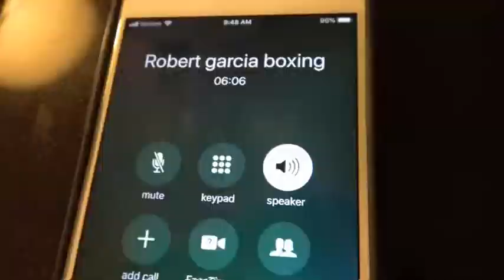Robert Garcia Reaction To Tyson Fury Lifting Opponent The Groom Does a Bride